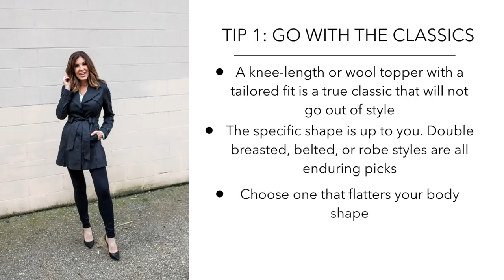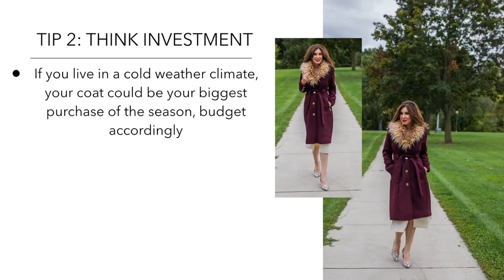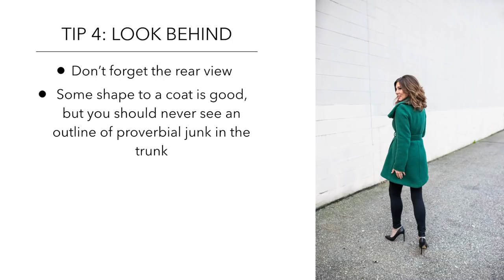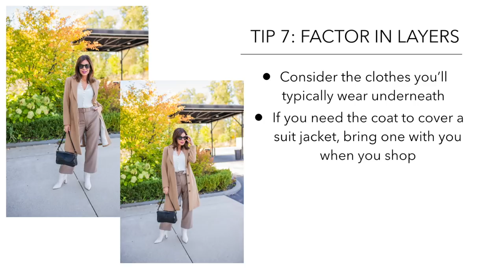The Definitive Guide to Fall and Winter Coats | 8 Tips to Purchase the Perfect Coat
For over 130 coat options WITH PICTURES, please go to my blog post

Short

Short Trench
Pea Coat
Cognac Leather
Military Band Coat
Hooded Belted Coat
Asymmetrical Zip

Mid

Classic Trench
Water Resistant Trench
Belted Trench Coat
Double Breasted Trench Coat
Faux Suede Trench
Felted Coat
Faux Leather Trim
Military A Line Jacket
Fit and Flare Jacket
Via Spiga Camel Wool Blend Coat
Asymmetrical Zip with Faux Fur Collar
Modern Zip Jacket
Asymmetrical Leather Jacket
One Button Coat
Three Button Topper Jacket
Single Breasted Pea Coat
Double Breasted Skirted Coat
Asymmetrical Belted Coat
Walker Coat

Long

Belted Wool Coat
Belted Maxi Wrap Coat
Faux Fur Collar Walker Coat
Belted Long Wool Coat
Notch Collar Maxi Coat
Checkmate Belted Coat
Faux Fur Leopard Collar Coat
Single Breasted Walker Coat
Military Maxi Coat
Belted Draped Trench Coat
Plaid Reefer Wool Coat
Tie Sleeve Trench Coat
Belted Fur Collar Maxi Coat
Asymmetrical Belted Maxi Coat
Double Breasted Hooded Coat
Becca Tilley X Macy’s Pink and Red Duster Coat

Camisole in Ivory Egret. I also have these cami’s in Black, White and Beige Brush. A MUST WARDROBE STAPLE!
Coat: old, from H & M – similar
Handbag I also have this bag / and this one
Sunglasses I also have these
Necklace This is a two-piece set. I only wore the shorter of the two
Ring
Eye Shadow Palette (used Mauve, Espresso, Black and Cream)
Lip Pencil in Trophy Wife
Lipstick in Lover